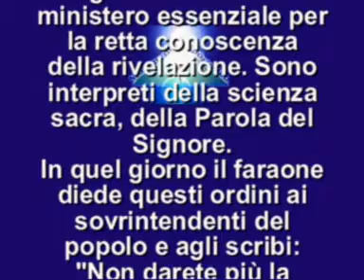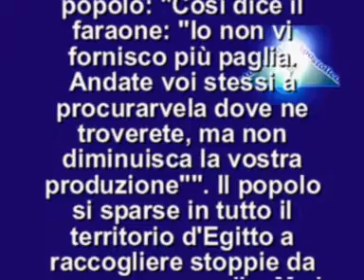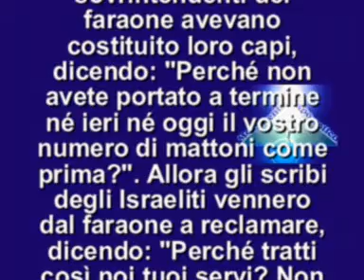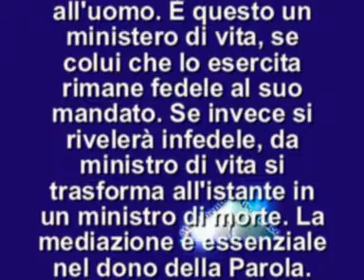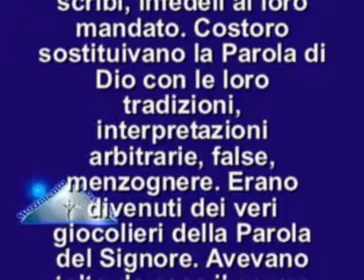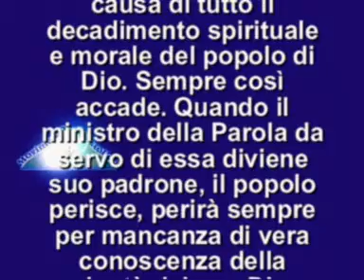IL VANGELO DEL GIORNO 17 OTTOBRE 2012